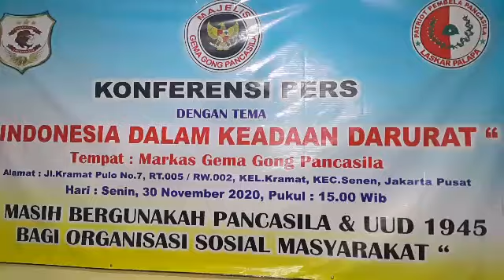Indonesia Dalam Keadaan Darurat Berikut Penjelasan Pimpinan Gema Gong Pancasila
JAKARTA- Melihat kondisi bangsa Indonesia saat ini yang dapat dikatakan dalam keadaan darurat, Pimpinan Gema Gong Pancasila, bersama ketua umum Singa Betina Indonesia, dan ketua umum Laskar Palapa (Patriot Pembela Pancasila) gelar diskusi bertajuk tema 'Indonesia Dalam Keadaan Darurat'

Menyikapi hal tersebut, Wardi Jien Sh, pimpinan Gema Gong Pancasila dalam penjelasan nya menerangkan bahwa cara mengatasi persoalan kondisi bangsa yang sudah carut-marut ini agar segera diperbaiki supaya tidak semakin parah, yaitu salah satunya dengan memperbaiki sistem nya.

"Mari kita untuk perbaiki sistem tata kebangsaan kita ini agar lebih baik dan akuntabilitas nya bisa lebih tinggi, berdasarkan landasan utama nya Pancasila, bhineka tunggal ika, Gotong royong, serta adat budaya bangsa," ujar Wardi Jien mengatakan saat gelar jumpa pers di Mabes Gong Pancasila, kawasan Senen, Jakarta pusat, senin (30/11/20020)

Tambahnya lagi mengatakan, bahwa secara sistem bangsa kita ini sudah punya sistem dari sejak zaman nenek moyang dulu, seperti sistem adat dan kebudayaan agar lebih diberdayakan kembali.

"Jangan pakai ilmu dari luar(negeri) yang kita tidak paham visi-misi pembuatan nya, buat apa?," tegas sang Pencetus ilmu TRI FALAQ TUNGGALISTIK ini mengatakan.

Menurut nya, Indonesia saat ini mengalami darurat Ideologi, dimana Pancasila dapat serangan ideologi dari seluruh penjuru dunia baik terorisme, komunisme, liberalisme, dan sebagainya.

“Saat ini Pancasila seperti dikeroyok dari berbagai penjuru dunia luar,” jelas Wardi.

Dia juga menegaskan, adapun Pancasila itu dibuat oleh para pendiri bangsa Indonesia sebenarnya tidak melanggar syariat agama manapun.

“Silahkan berpendapat apapun tentang Pancasila, namun perlu mengaplikasikannya dengan benar sesuai dengan nilai luhur bangsa Indonesia, jangan hanya dijadikan sebuah jargon,” tegas dia.

Wardi juga menyinggung mengenai sistem demokrasi yang sebenarnya tidak pas dengan bangsa Indonesia yang majemuk.

“Demokrasi hanya bisa dipakai di tempat yang tidak ada raja, sultan maupun kepala suku. Seperti contoh di Amerika Serikat dimana penduduknya adalah pendatang dari berbagai penjuru dunia,” papar dia.

Maka dari itu, dia juga ingin agar tatanan Kebangsaan hari ini diperbaiki dengan kembali ke Bhineka Tunggal Ika dengan adat istiadat nenek moyang Indonesia.

Sementara itu menyikapi hal ini, Imam Maarif ketua umum Laskar Palapa mengatakan bahwa bila kondisi negara masih berjalan seperti ini terus, maka semakin lama masyarakat kita tertindas.

"Maka itu saya berharap ada kesadaran bersama. Saya sepakat dengan yang dikatakan pak Wardi tadi, agar kita kembali ke titik nol dan bikin konsep yang baik buat bangsa ini berdasarkan Pancasila, Bhineka Tunggal Ika  serta dengan adat istiadat nenek moyang bangsa Indonesia," ujarnya mengatakan  (*)